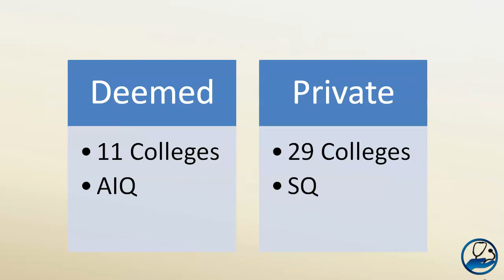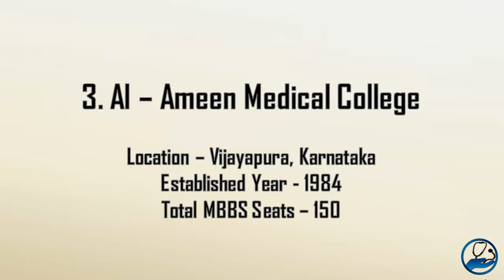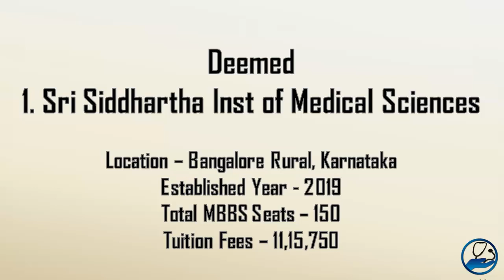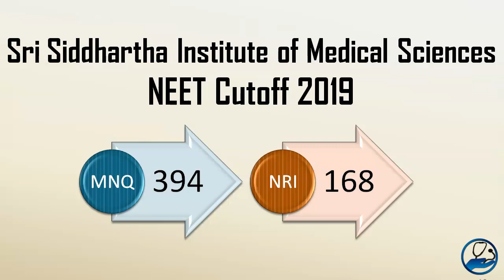Low NEET Score Private Colleges in Karnataka - Private Medical College Cut off 2019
In this video, we are going to discuss about few low neet score private medical colleges in karnataka along with neet score cut off. Welcome to MBBSCouncil. We provide MBBS Admission Counselling guidance to stu.dents and parents.

Community reservation is applicable only for private medical colleges for which karnataka state government conducts counselling.  For deemed university counselling conducted by Medical counselling committee, there is no reservation.

The least preferred private medical college in karnataka according to NEET 2019 state counselling was Al-ameen medical college. This college is located in vijayapura, karnataka. this college was established in the year 1984. The total mbbs seats for this college is 150.

Next one is akash institute of medical sciences which is also located in bangalore rural, karnataka. akash institute of medical sciences was established in 2016. the total mbbs seats for this college is 150.

karnataka students preferred kanachur Institute of medical sciences compared to akash institute of medical sciences during last year mbbs admission counselling. This college is located in dakshina kannada, karnataka. kanachur inst of medical sciences was established in 2016. The total mbbs seats for this college is 150.

Now let's see kanachur institute of medical sciences cutoff last year. NEET score 454 was cut off for general category, 434 for the 2AG category and 343 for SCR category. to know cut off for al-ameen medical college or any other medical college in india, you can download mbbscouncil android app from google playstore.

Karnataka students need to participate in all india counselling conducted by medical counselling committtee to get mbbs seat in deemed university medical colleges in karnataka. Tuition fees for deemed university medical colleges are higher than private medical colleges and student from any indian state can participate in this counselling.This medical college was established in the year 2019. it has 150 mbbs seats.